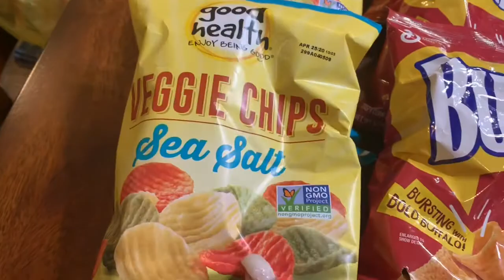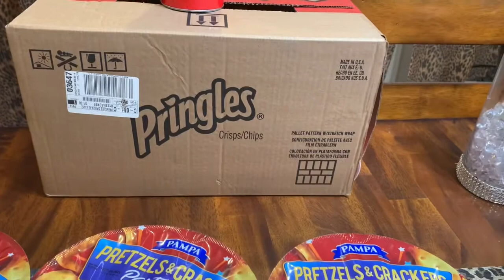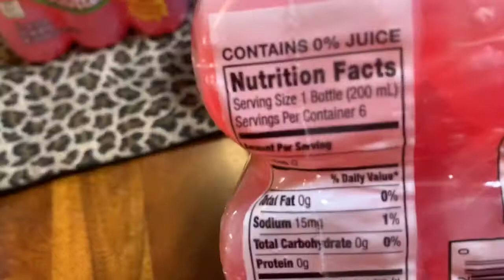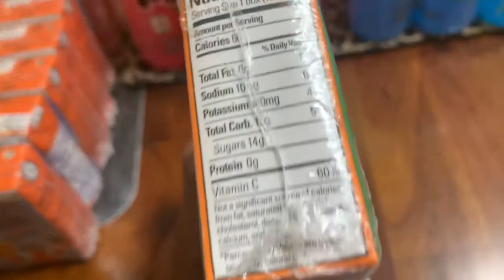Christmas Food Haul From the Dollar Tree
Dollar Tree Haul 12/23/19